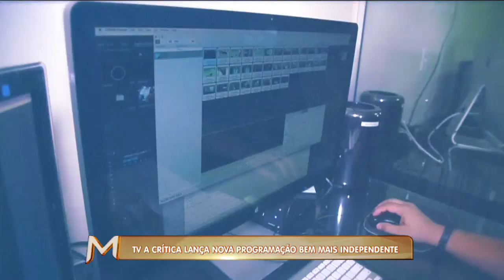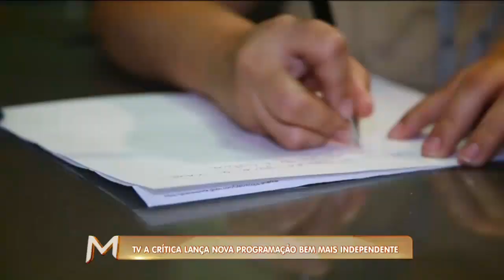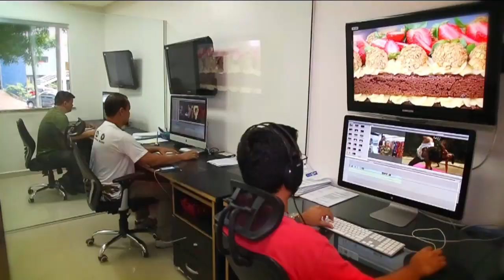MAGAZINE - 4º Bloco - 04/06/19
Assista ao  quarto bloco do programa Magazine desta terça-feira. O Magazine é exibido às 16h00 (horário Manaus) de segunda a sexta, na TV A Crítica (canal 04 | NET 514) e pelo aplicativo AcríticaPlay.